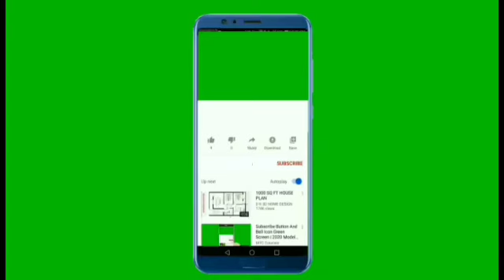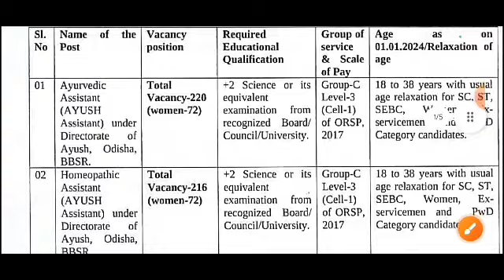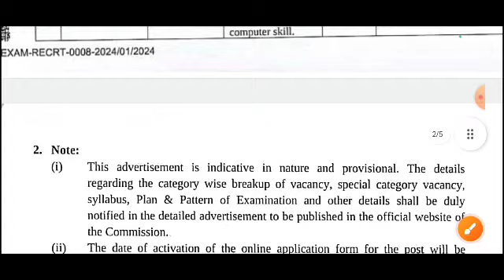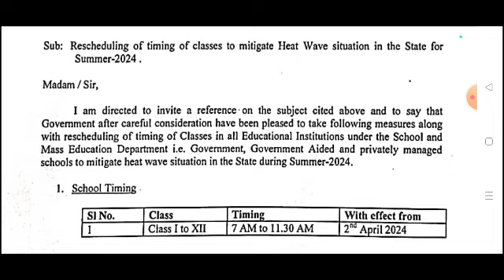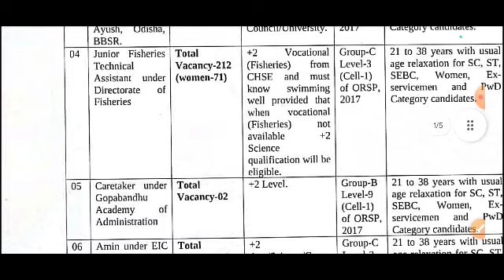OSSSC SSD ଶିକ୍ଷକ EXAM ଘୁଞ୍ଚିଲା || ସକାଳୁଆ ସ୍କୁଲ ପାଇଁ ଆସିଲା Notice